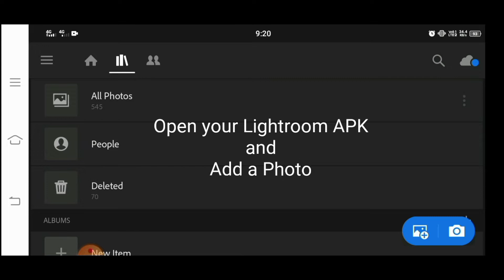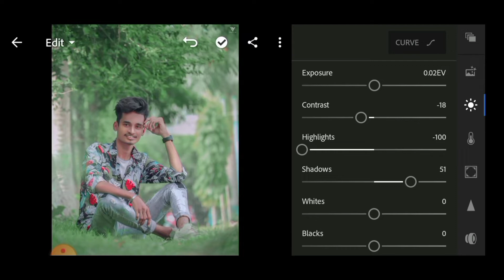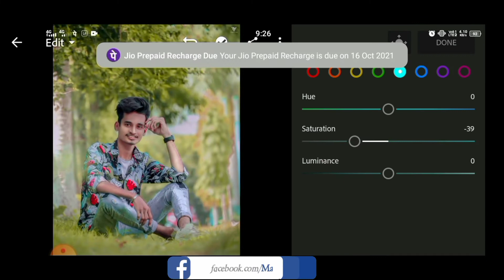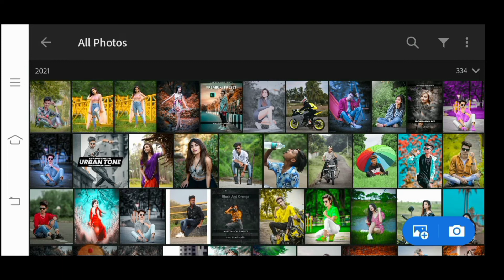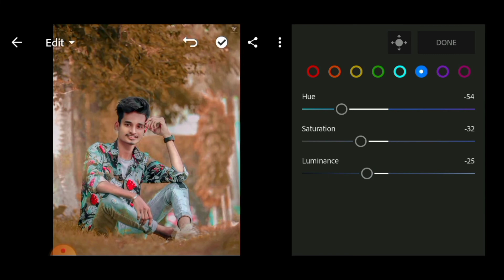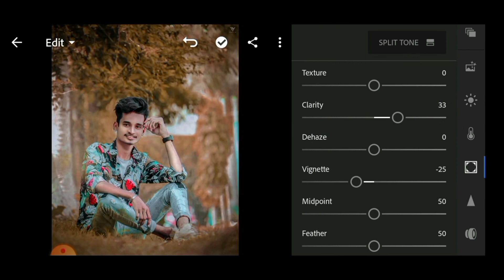Lightroom mobile Retouching in 4 steps || Lightroom autumn 🥮 fall tone Mk creates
MkCreates photo-editing

Lightroom mobile Retouching in 4 steps || Lightroom autumn 🥮 fall tone

or

update(its free)

.or.